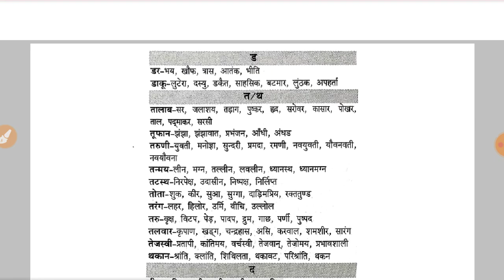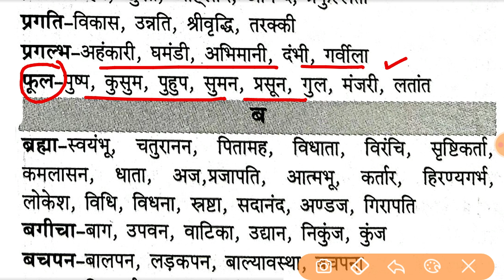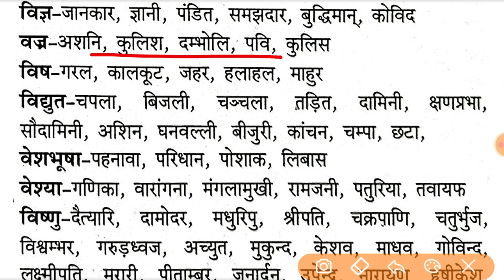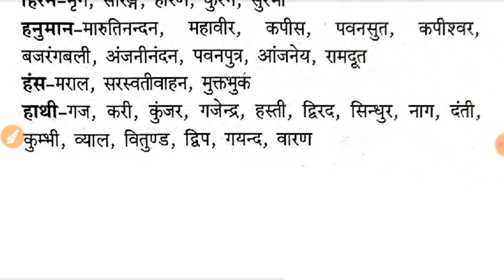समीक्षा अधिकारी/सहायक समीक्षा अधिकारी के लिए पर्यायवाची शब्द भाग.2 । Imp संग्रह ।